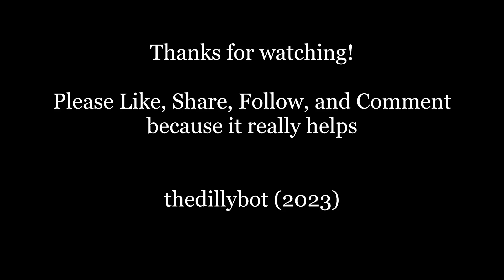Brick-Building: Lego Batman Tumbler - Time Lapse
Do you love brick building? I do and I'm going to tackle the Batman Tumbler! I mumble and sing badly all the while. :-)